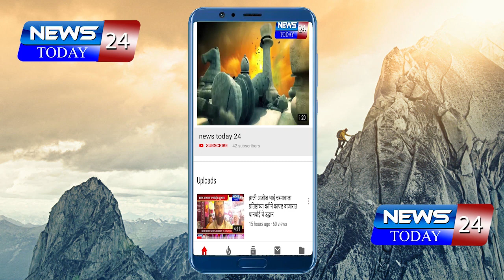जन्मदात्या पित्यानेच केला मुलीवर अत्याचार सुप्यातील खळबळ जनक घटना